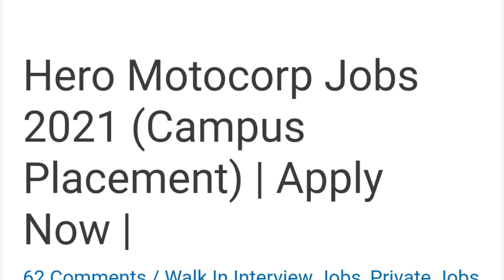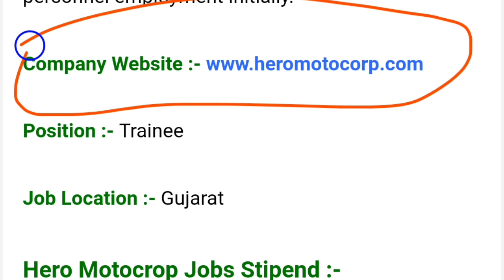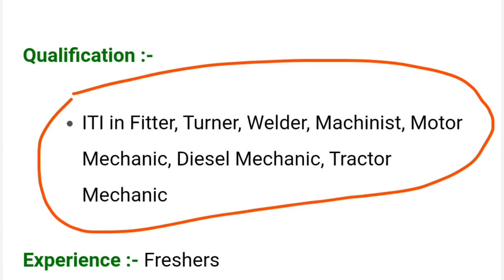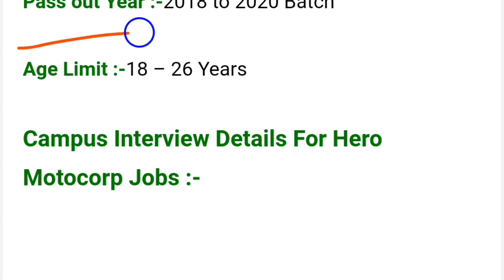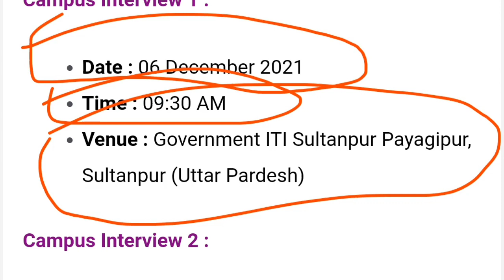Hero Motocorp Limited Company Campus Placement,new hero company vacancy,iti campus interview, jobs ।